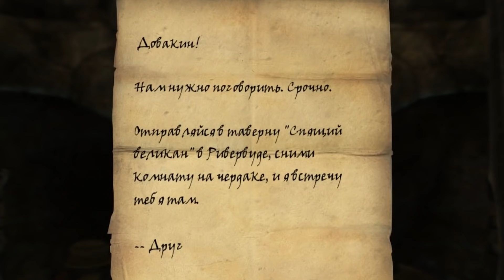О чём был СКАЙРИМ | Кампания Братьев Бури ч.2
WebMoney:
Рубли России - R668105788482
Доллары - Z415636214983